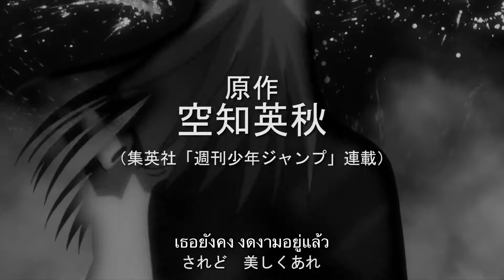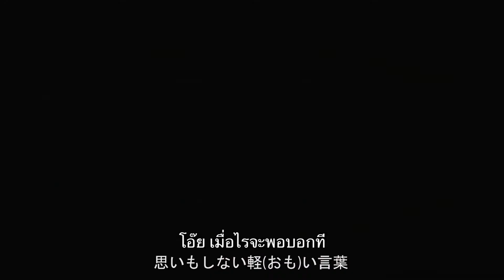[MAD] Gintama Opening 22 [Sub-Thai] Cr.Ariix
Minami - Kawaki wo Ameku